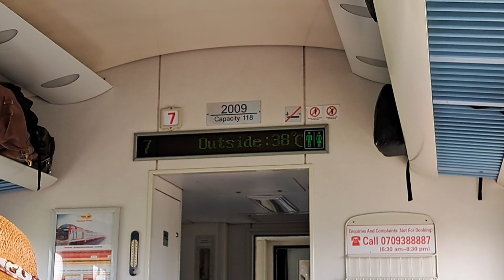A weekend Away | A Delicious Vegetarian Recipe | Life After Retirement